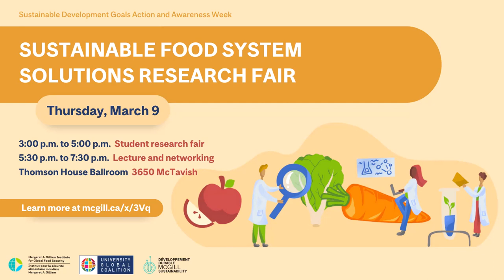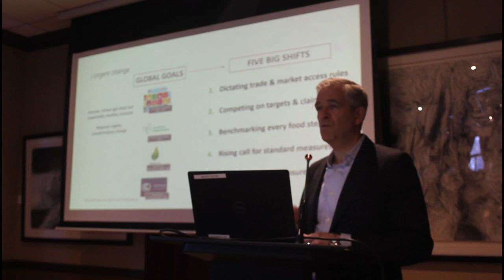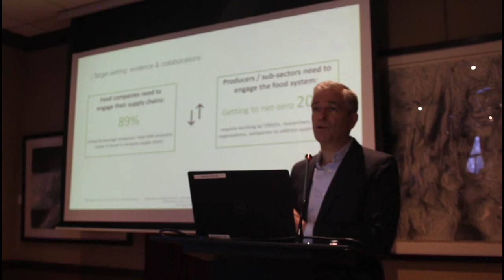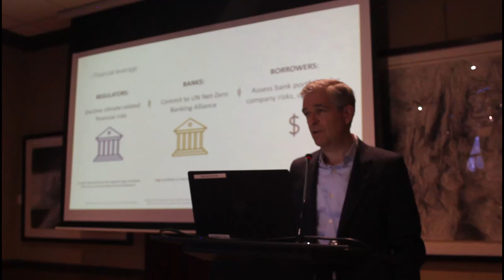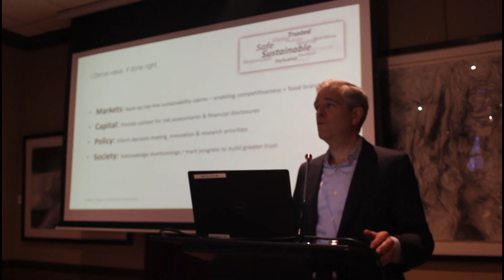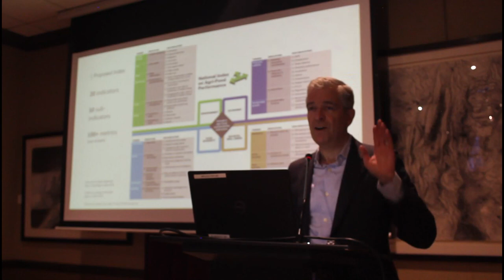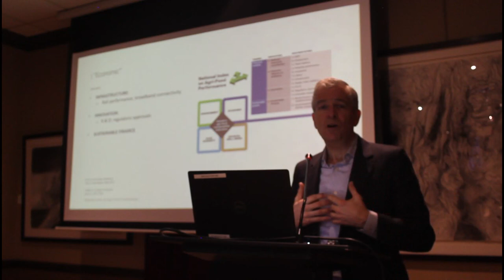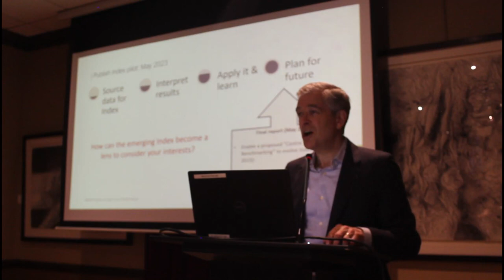Developing Canada's 1st Agri-Food Sustainability Index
Hear from David McGinnis, keynote speaker for the Sustainable Food Systems Solutions Dialogue at McGill University, on the process of developing Canada's first agri-food sustainability index.
Organizer: McGill University